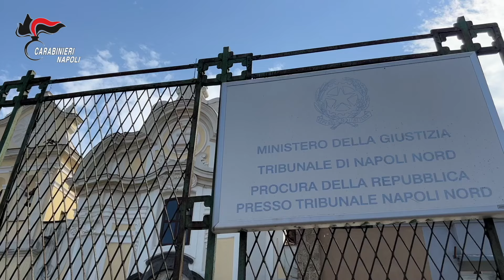Rapina per coprire abusi sessuali, sei arresti tra cui due frati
Rapina aggravata in concorso e violenza sessuale. Sono le accuse contestate a sei indagati, tra cui due preti, raggiunti da un'ordinanza di custodia cautelare in carcere emessa dal Tribunale di Napoli Nord. Al centro delle indagini una torbida storia di abusi consumati all'interno di alcuni monasteri tra i quali la Basilica di Sant'Antonio di Afragola. Le indagini, condotte dai carabinieri, sono state avviate lo scorso aprile in seguito ad una denuncia presentata da due uomini residenti ad Afragola, vittime di una rapina commessa da due soggetti, con il volto coperto e muniti di mazze e coltello, che dopo avere fatto irruzione nella loro abitazione, sfondando la porta di ingresso, si erano impossessati di un cellulare e tentato invano di impossessarsi anche di un altro telefonino dandosi poi alla fuga. Gli investigatori in breve tempo sono riusciti a identificare gli autori materiali della rapina, risalendo ai loro mandanti ed al movente. L'episodio presentava alcune anomalie e sarebbe stato ricondotto dalle vittime a pregressi rapporti con alcuni frati del territorio campano e ad abusi e violenze sessuali subite. Acquisite le immagini dai sistemi di video sorveglianza, le vittime hanno riconosciuto i rapinatori. Accertato il contesto in cui era maturata la rapina, gli investigatori hanno acquisito riscontri alle dichiarazioni rese dalle vittime anche sulle violenze sessuali subite all'interno di alcuni monasteri tra i quali la Basilica di Sant'Antonio di Afragola, nonché di svelare il motivo per il quale i rapinatori avevano preso esclusivamente il telefono cellulare e non anche altri oggetti e denaro presenti nell'abitazione delle vittime.
Inoltre, dalle intercettazioni è emerso che la rapina sarebbe stata commessa per sottrarre alle due vittime i telefoni in cui erano memorizzate immagini e chat a dir poco imbarazzanti, che avrebbero potuto creare seri problemi ad alcuni frati dei monasteri in cui avevano lavorato le vittime. In particolare dalle operazioni di intercettazione è emerso che a dare il mandato di compiere la rapina sarebbe stato il parroco di Afragola che si sarebbe rivolto ad altri soggetti che avrebbero dovuto assoldare gli esecutori materiali, poi individuati negli odierni indagati tratti in arresto, che avrebbero recuperato i telefoni cellulari in possesso delle vittime. Nel corso delle indagini è stata acquisita una lettera redatta dagli avvocati delle vittime della rapina e diretta ai frati superiori con la quale nel sollecitare il pagamento delle somme relative alle prestazioni lavorative eseguite nei monasteri fino a quel momento non corrisposte, si faceva riferimento anche a rapporti sessuali subiti dalle vittime in cambio di assistenza di carattere sociale (abiti, alimenti e quant'altro necessario alla loro sopravvivenza) e lavorativa (assicurando loro un impiego retribuito in ogni luogo di culto in cui i due frati si trovavano a svolgere le proprie funzioni religiose). Le indagini svolte successivamente, anche attraverso l'interrogatorio di un altro frate a conoscenza delle violenze sessuali e del movente della rapina, avrebbero confermato la riconducibilità del mandato a commettere il grave fatto criminale ad un frate, tratto in arresto, che spinto dal forte timore di affrontare le conseguenze di una denuncia presentata dalle vittime delle violenze supportata da chat, video e messaggi contenuti nella memoria dei telefoni cellulari in loro possesso, si sarebbe rivolto a suoi conoscenti per sottrarre i telefoni alle vittime e scongiurare il pericolo.